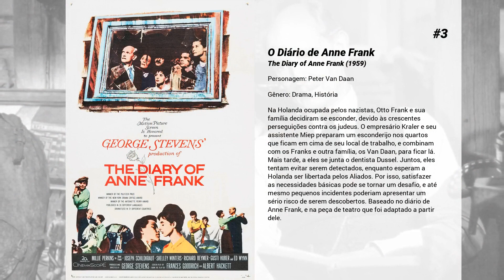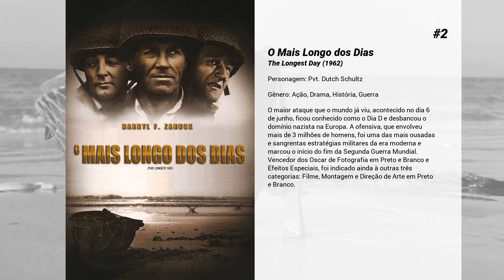Os melhores filmes de Richard Beymer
Lista de Os melhores filmes de Richard Beymer

8. Silent Night, Deadly Night III: Better Watch Out!

7. Meu Primeiro Amor - Parte 2
O ano agora é 1974, Vada tem 13 anos e seu pai (Dan Aykroyd) se casou com a grávida Shelly (Jamie Lee Curtis). Quando Vada decide escrever sobre sua falecida mãe numa redação da escola, ela convence o pai a deixá-la viajar até Los Angeles para buscar mais informações sobre o passado de sua mãe. Lá, ela visita seu tio Phil (Richard Masur), que recruta o filho da sua namorada, Nick (Austin O'Brien), para ser o guia turístico de Vada. Quando um rastro de pistas dispersas os levam a uma variedade de personagens e Marcos de Los Angeles, Vada começa a formar a imagem de sua mãe, e a aversão inicial entre Vada e Nick é gradualmente substituída por uma amizade ou quem sabe algo mais.

6. Stazione Termini

5. Rebeldes
Algumas adolescentes de um colégio são assediadas sexualmente por um professor, mas a chegada de uma bela e determinada jovem, Margret Sadovsky (Angelina Jolie), que passa a liderá-las, dá um novo rumo nos acontecimentos. Elas constróem uma sólida amizade, mas o modo de encarar a vida as faz perder o controle da situação.

4. Amor, Sublime Amor (1961)
No lado oeste de Nova York, à sombra dos arranha-céus, ficam os guetos de imigrantes e classes menos favorecidas. Duas gangues, os Sharks, de porto-riquenhos, e os Jets, de brancos de origem anglo-saxônica, disputam a área, seguindo um código próprio de guerra e honra. Tony (Richard Beymer), antigo líder dos Jets, se apaixona por Maria (Natalie Wood), irmã do líder dos Sharks, e tem seu amor correspondido. A paixão dos dois fere princípios em ambos os lados, acirrando ainda mais a disputa.

3. O Diário de Anne Frank
Na Holanda ocupada pelos nazistas, Otto Frank e sua família decidiram se esconder, devido às crescentes perseguições contra os judeus. O empresário Kraler e seu assistente Miep preparam um esconderijo nos quartos que ficam em cima de seu local de trabalho, e combinam com os Franks e outra família, os Van Daan, para ficar lá. Mais tarde, a eles se junta o dentista Dussel. Juntos, eles tentam evitar serem detectados, enquanto esperam a Holanda ser libertada pelos Aliados. Por isso, satisfazer as necessidades básicas pode se tornar um desafio, e até mesmo pequenos incidentes poderiam apresentar um sério risco de serem descobertos. Baseado no diário de Anne Frank, e na peça de teatro que foi adaptado a partir dele.

2. O Mais Longo dos Dias
O maior ataque que o mundo já viu, acontecido no dia 6 de junho, ficou conhecido como o Dia D e desbancou o domínio nazista na Europa. A ofensiva, que envolveu mais de 3 milhões de homens, foi uma das mais ousadas e sangrentas estratégias militares da era moderna e marcou o início do fim da Segunda Guerra Mundial.  Vencedor dos Oscar de Fotografia em Preto e Branco e Efeitos Especiais, foi indicado ainda à outras três categorias: Filme, Montagem e Direção de Arte em Preto e Branco.

1. Twin Peaks - Os Últimos Dias de Laura Palmer
O agente do FBI Chet Desmond (Chris Isaak) e seu parceiro Sam Stanley (Kiefer Sutherland) investigam o assassinato da garçonete Teresa, em uma pequena cidade do estado de Washington. Após descobrir uma pista do misterioso crime, Chet desaparece a alguns quilômetros da cidade de Twin Peaks. Um ano depois, outra morte parece estar conectada a este acontecimento: o assassinato de Laura Palmer (Sheryl Lee), uma adolescente problemática e viciada em drogas. Os últimos dias de vida da garota podem ajudar a solucionar os mistérios deste crime.